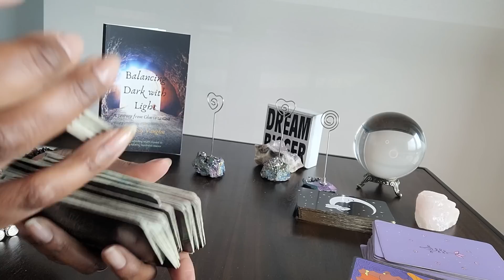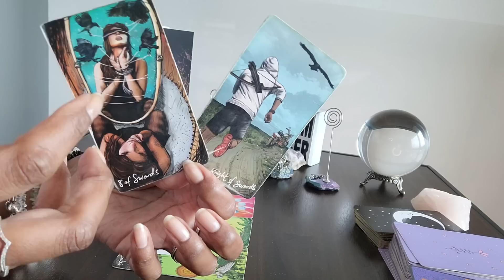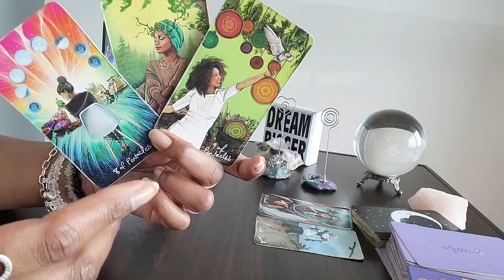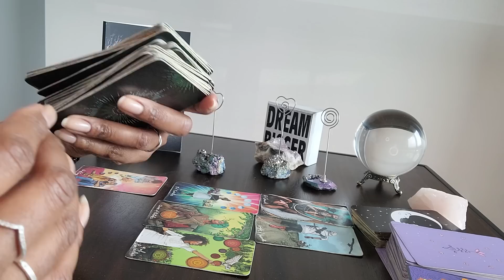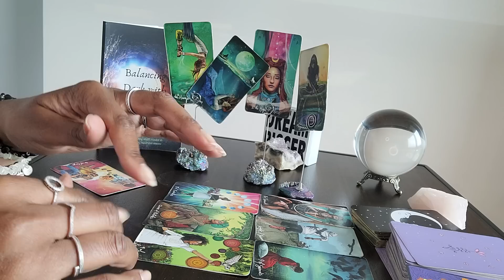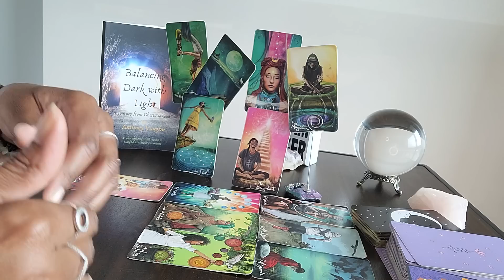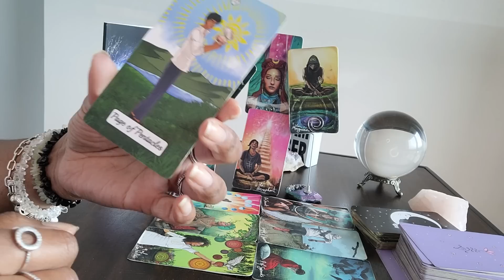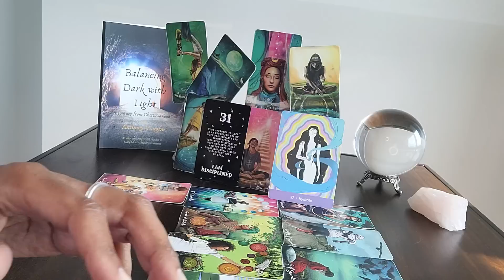Capricorn: New🌙 & Retrograde & #31: In comes a FINANCIAL MESSENGER w/good news! UR ancestors...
Table Book:  Balancing Dark with Light:  A Journey from Ghetto to God by Anthony Vaughn